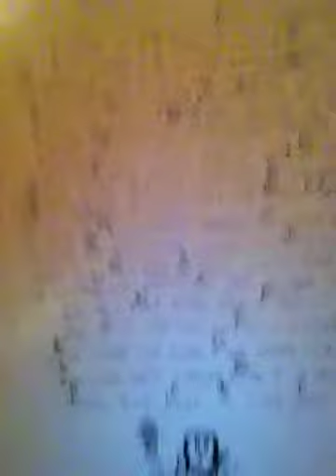The Day I Dreamed Of - Best Friends For Life.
The first song that I sang that I made. I wrote other songs, just never added guitar chords to them. This song sucks, but I'm not doing this for everyone, I did it for Roman. He is my best friend for life. He knew about this song way before anyone else, up until now he and me is the only ones who knew about it. The name of my band is The Day I Dreamed Of.